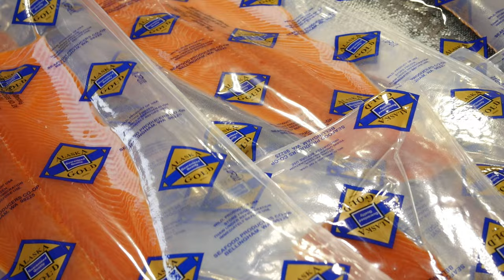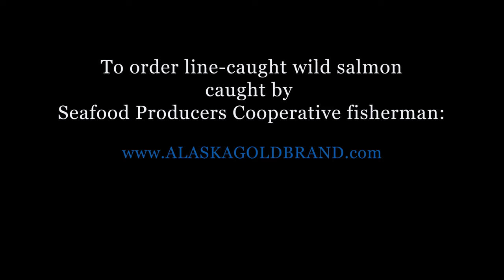The Story of Line-caught Wild Alaskan Salmon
Unambiguously good for you, your body, and our planet, here's the story of our line-caught wild Alaska salmon. It's the tale of a beautiful place and the people who bring the fish to you. Seafood Producers Cooperative is a fishermen-owned co-op based in Sitka, Alaska. SPC's fishermen-owners fish using sustainable hook and line methods, which produce a fish of extraordinary quality. Their fish is available for purchase on their retail